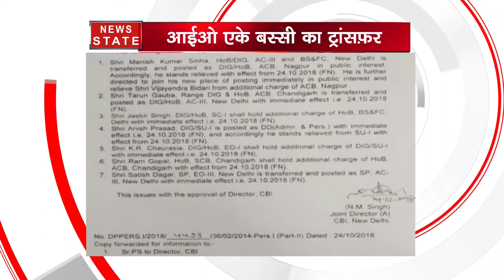Cracks in CBI: Who played what role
In the past few days, the Central Bureau of Investigation (CBI) has been mired in controversy. The corruption charges against its top officials have shaken the country's premium investigative agency prompting the central government to send the Director Alok Verma and Special Director Rakesh Asthana on leave.